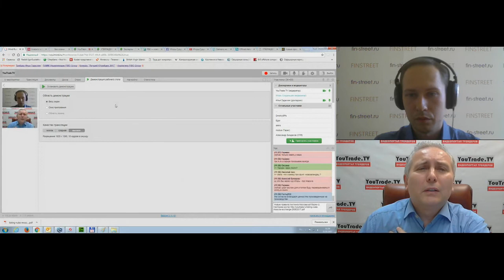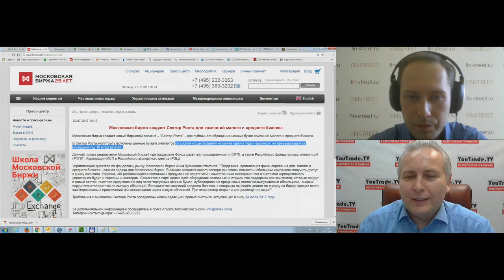Илья Гадаскин. Алгоритмическая торговля 21 июля 2017 г.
Передача "Илья Гадаскин. Алгоритмическая торговля" на интерстриме YouTrade.TV 21 июля 2017 г.